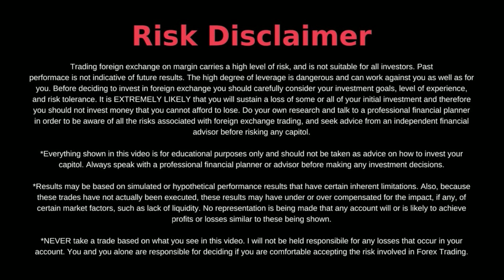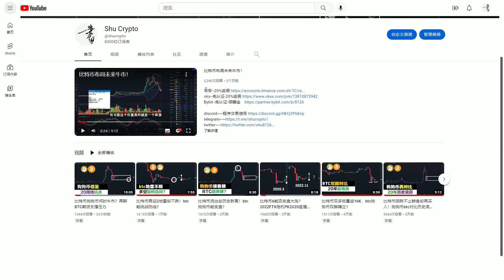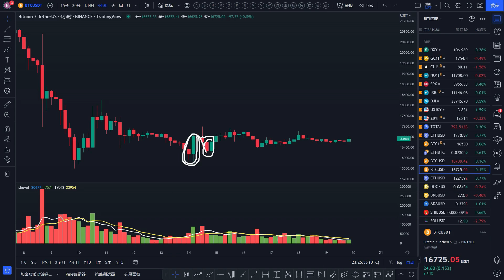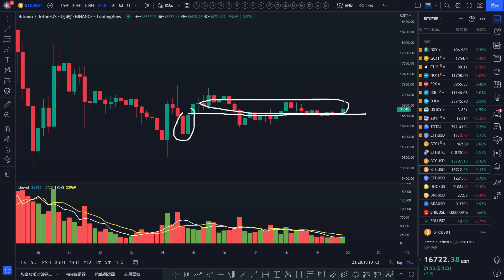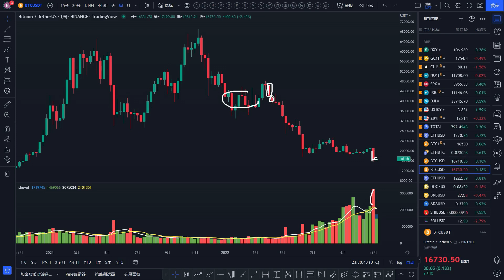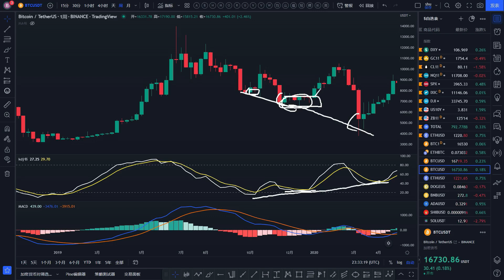比特币继续强势待突破！btc为何不跌了？